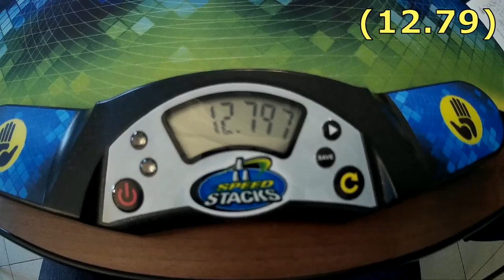2x2 One Handed average of 5 - 17.60 (official solves)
Осталось совсем немного времени до MPEI Open 2019, поэтому пришло время опубликовать последнее видео с прошлогоднего чемпионата. Это сборка кубика 2х2 одной рукой. Дисциплина неофициальная, проводилась тогда впервые.

MPEI Open 2018
MoYu GuoGuan XingHen 2x2